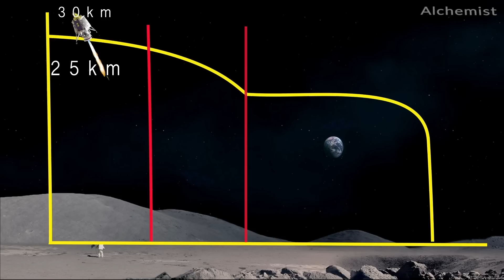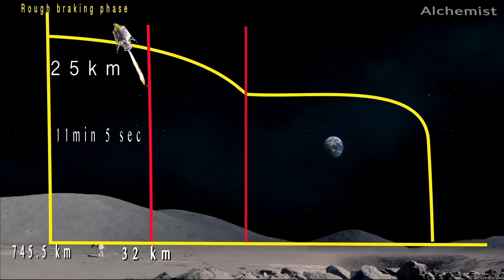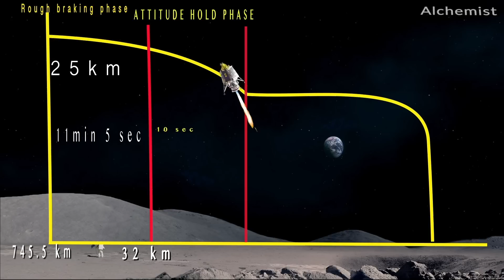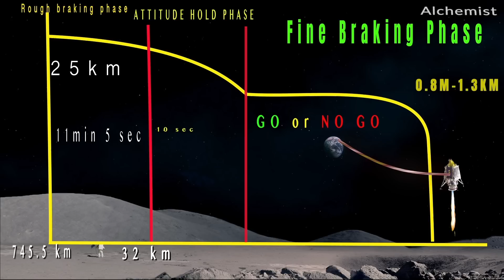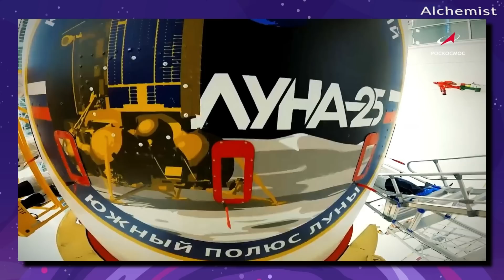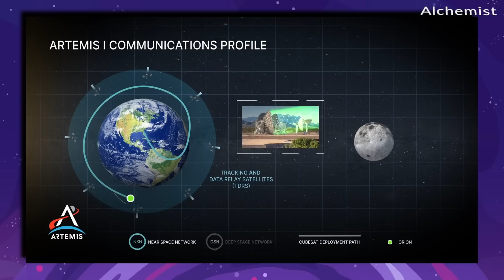Finally ISRO Revealed HOW CHANDRAYAN 2 FAILED & VIKRAM LANDER MOON LANDING , TELUGU ALCHEMIST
hello space lovers in this video am going to discuss about VIKRAM LANDING ISRO